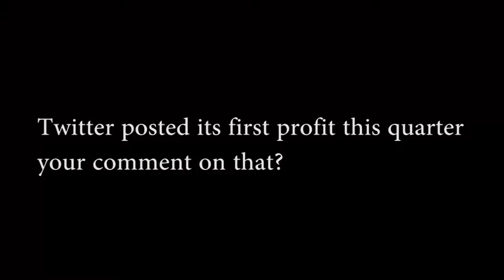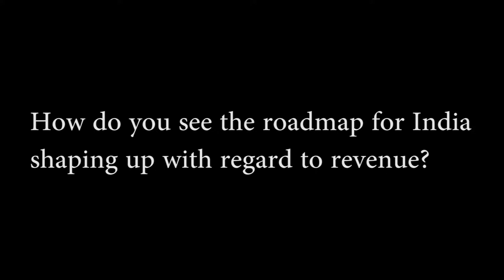Matt Derella on Pitch Madison Advertising Report 2018